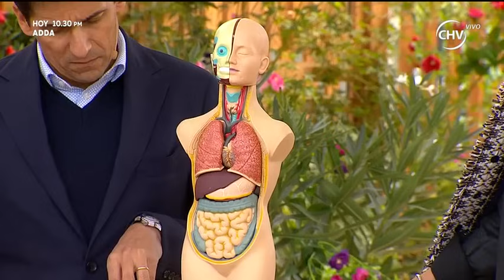Sepa detectar los dolores de estómago - LA MAÑANA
Con un claro gráfico,el Dr. Barrios comenzó a ver cada zona del tronco y señaló los dolores por áreas.